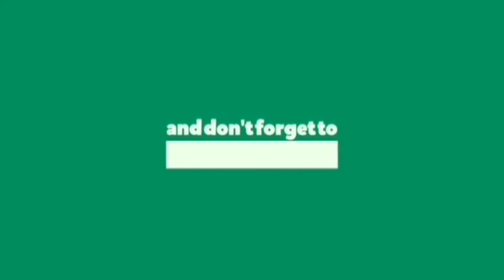Meditation candle light room, Calm music, Relaxing music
Here's a burning, relaxing candle room video in beautiful. Light the wick and let the light burn in the room. This candle video has everything you need to unwind. Lighting, soft flicker and extinguish of the candle. Satisfied and relaxing music.

I love to create videos and my aim is to show you how beautiful the world is by taking you on a journey with amazing nature scenery, meditation and relaxing music !

My videos are ideal for sleep, study, meditation and stress relief. My goal is to provide high quality relaxing content.

I create all of the videos you see on this channel. Occasionally I transform materials provided by others with their approval into a new and unique creation.